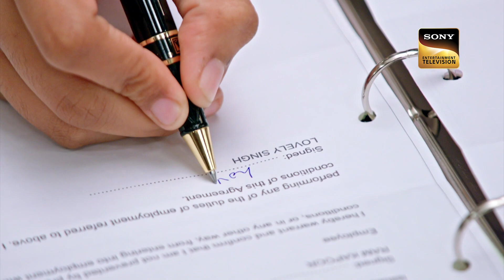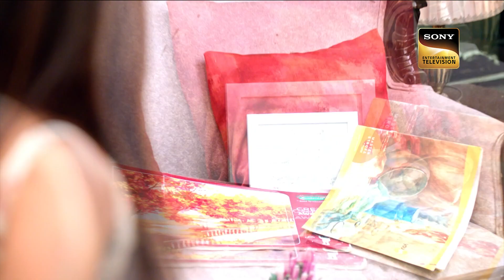Bade Acche Lagte Hain 2 | Episode 330 | Highlights | बड़े अच्छे लगते हैं 2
Nandini and Vedika reach Priya's home to find out what she is up to. Later, Ram helps Pihu perform her skit. Lovely makes Ram sign the renewed contract and Pihu gets elated and asks Ram to accompany them to the skit.

About Bade Acche Lagte Hain 2:
Bade Achhe Lagte Hain is the story of two strangers getting married and falling in love. Priya is a happy-go-lucky woman in her early 30s, not married so far, and sure that she wouldn't be able to get married. She takes tuition for college students and is happy with the world. Ram Kapoor, a wealthy man in his early 40s, is a ruthless entrepreneur who also believes that he has missed the bus of marriage. But as fate would have it, they bump into each other through a minor car accident which hurts their egos more than their vehicles and then after a series of miscommunications and misunderstandings, destiny contrives once again to get the two married. What more surprises await Ram and Priya? Will they fall in love? To get these answers, watch Bade Achhe Lagte Hain...!